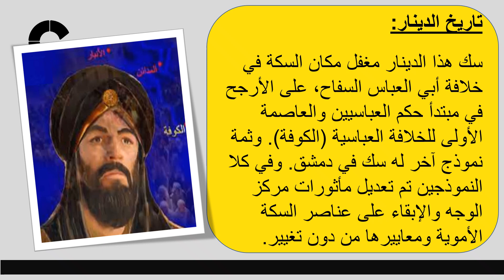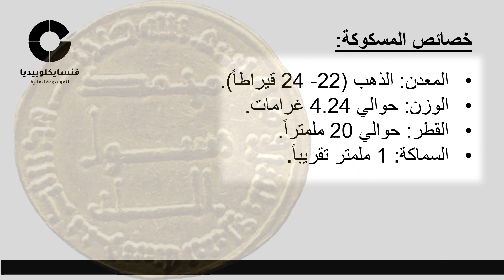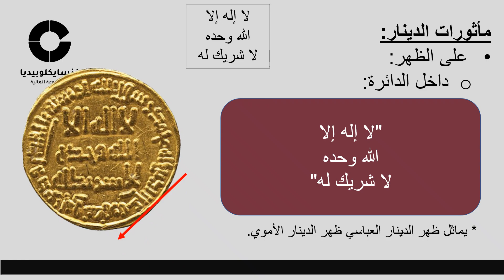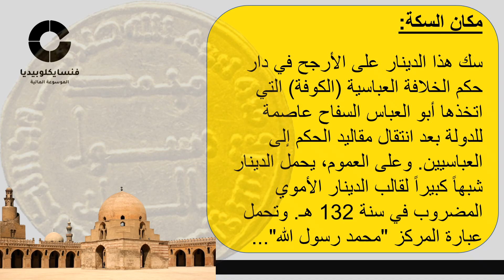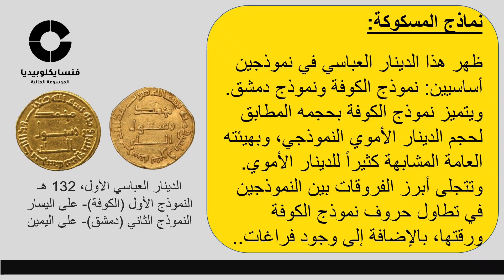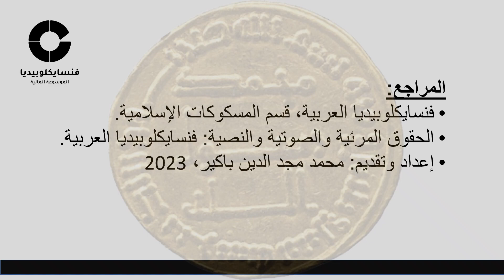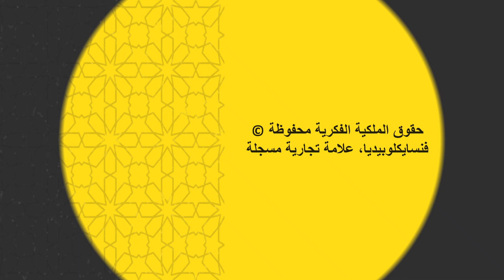أول دينار عباسي: الدينار العباسي المضروب في سنة 132 هجرية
الدينار العباسي المضروب في سنة 132 هجرية (نموذج الكوفة)
هذا الفيديو التوثيقي يتناول بالشرح إحدى المسكوكات الإسلامية المهمة، وهو دينار عباسي سك في خلافة أبي العباس السفاح (بالكوفة) في سنة 132 هجرية
Abbasid dinar - AH 132
Kufah, Kufa mint
الموسيقى
 Market Day